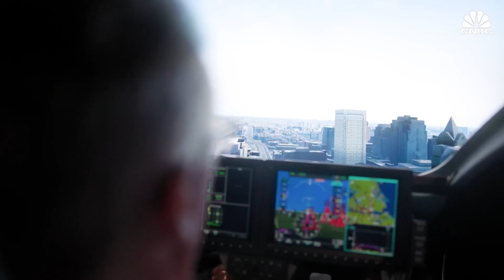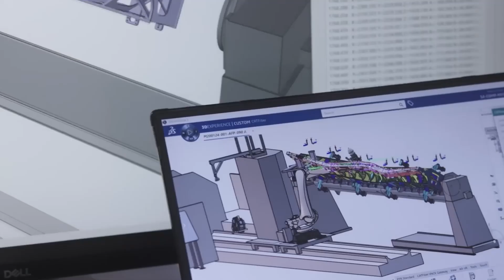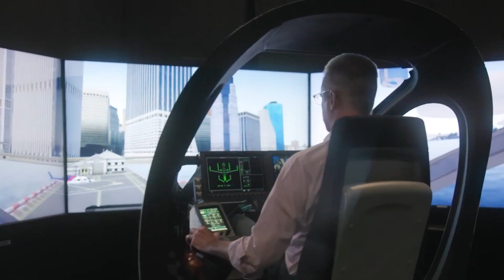FIRST FLYING EV announced!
Ever dreamt of soaring over congested city roads in your own car? This isn't science fiction anymore; it's our reality. The FIRST Flying Electric Vehicle is here!

From Road To Sky: Dive deep into what it means to own a vehicle that’s part car, part plane. From the magical tech behind it, the potential challenges, and of course, the big question – what’s it going to cost you?

Navigate Challenges: Air traffic, safety protocols, regulations, and...bird traffic? Yep, the sky is big, but is it big enough for cars, planes, drones, birds, and Superman?

Cost of Innovation: While we're all excited to hit the skies, how much is this aerial dream going to set us back? Explore the commercial viability, maintenance implications, and the true price of defying gravity.

Are you Team FlyingEV or still on the fence? Share your thoughts, concerns, and sky-high dreams. Let's navigate this new frontier together!

Enjoyed the ride? Every tap, click, and comment drives us to explore more wonders of the future.